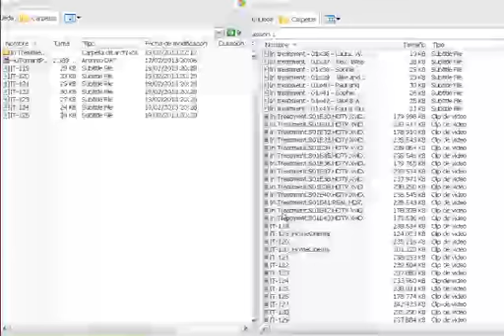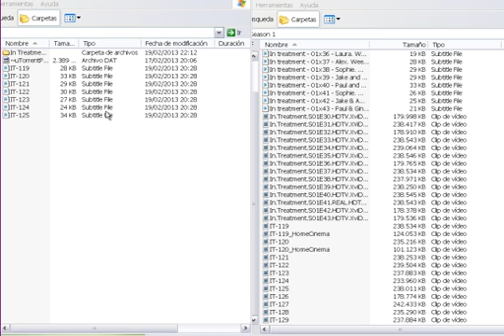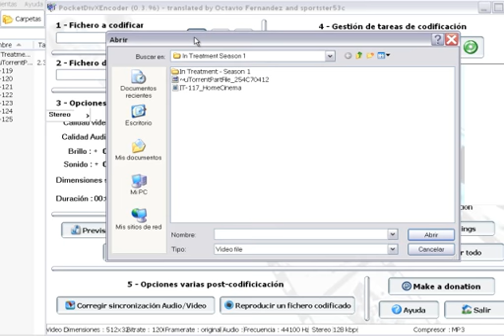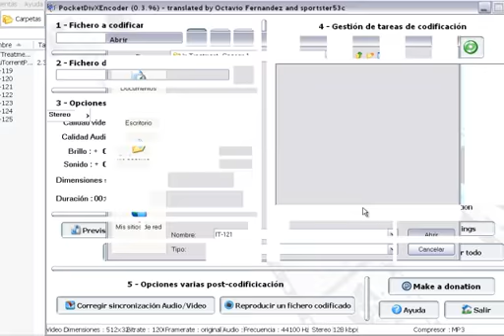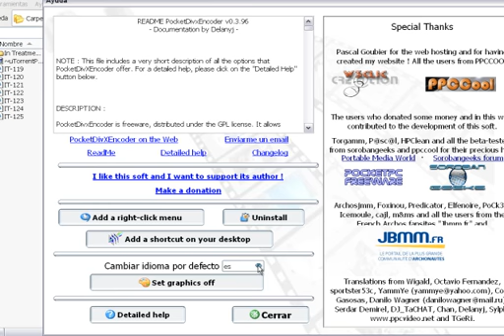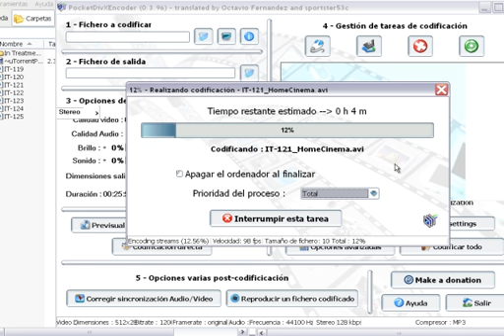Tutoriala: nola jarri azpitituluak pelikula batean. Amona batek egin lezakeena. ¨Guztiz erraza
Nola jarri beste hizkuntz batean daukagun pelikula batean azpitituluak. Programa erreza da eta softonic-etik jaisten da. Programa: PocketDivXEncoder_0.3.96